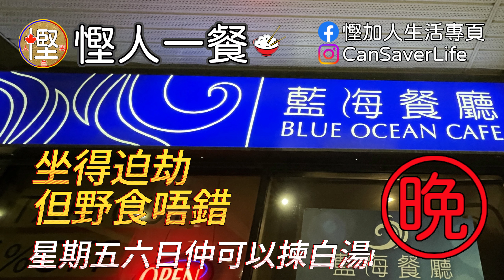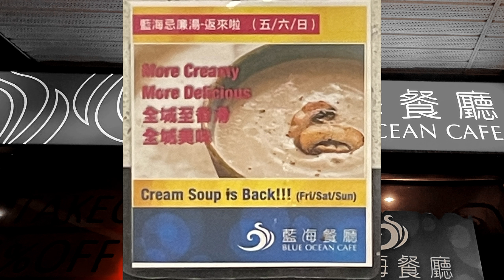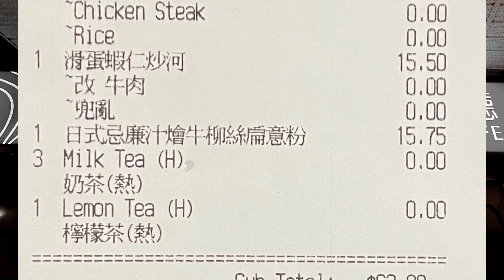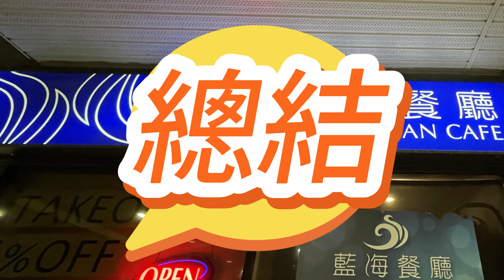[慳人一餐] 藍海餐廳 Blue Ocean Cafe (萬錦市) - 佢嘅白湯逢星期五六日又返嚟喇！係咪真係正到ENCORE?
今次去南海餐廳見識下佢哋嘅馳名白湯！其實有一碟嘢我次次去都叫，究竟係咩？

藍海餐廳 Blue Ocean Cafe
8392 Kennedy Rd a6, Unionville, ON L3R 0W4